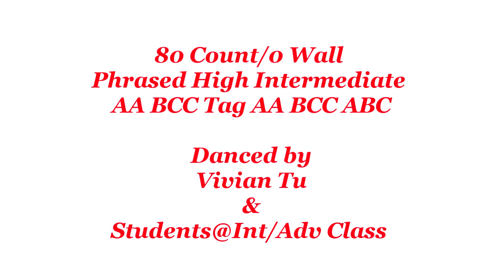Tick Tick Boom - Line Dance (Dance & Teach)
Tick Tick Boom - Line Dance
Tick Tick Boom
Count: 80 Wall: 0 Level: Phrased High Intermediate
Choreographer: Debbie Rushton (UK), Tim Johnson (UK), Jean-Pierre Madge (CH) May 2017